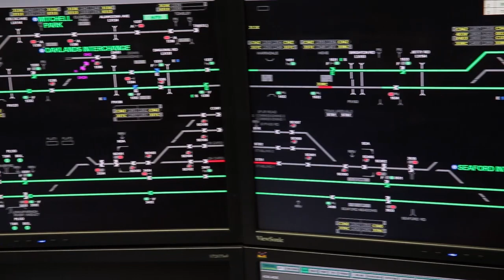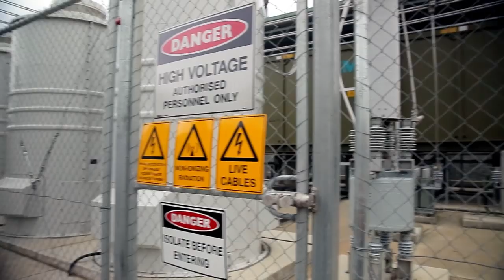Adelaide Signalling and Traction Power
Signalling and Electrification solutions from Siemens have helped Adelaide modernise their rail network.